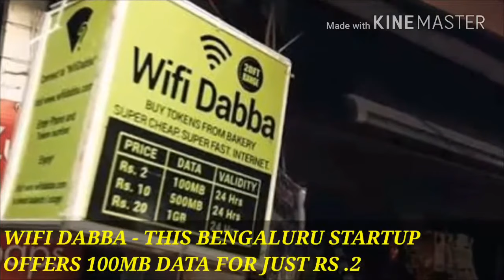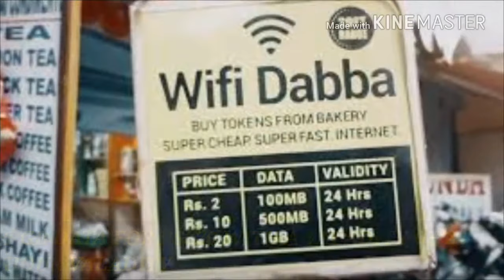OMG 😨😨 WIFI DABBA PROVIDE SUPER FAST INTERNET || FOR RS. 2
OMG 😨😨 WIFI DABBA PROVIDE SUPER FAST INTERNET || FOR RS. 2 ||Wifi Dabba was founded by Shubhendu Sharma and Karam Lakshman. The company began its operations last year after the launch of Jio with data plans as cheap as Rs 2. Today, the company has wide customer base ranging from corner tea shops to autorickshaw drivers.The website of the company shows three data plans available - 100MB for Rs with 24 hours validity, 500MB for Rs 10 with a 24 hours validity and 1GB data for Rs 20 with a validity of 24 hours.

The company offers data as prepaid tokens that are sold via tea stalls and local bakeries. The users just need to punch in their mobile numbers, fill in the OTP for verification, punch in the key and connect to the internet. The company is a licensed internet service provider and offers this data through small routers powered by fiber optics installed in these shops. Currently, the company operates only in Bengaluru.